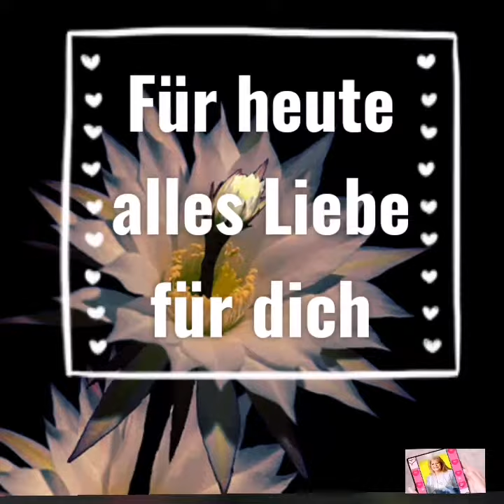Das ist für dich❤️💋und Grüsse von mir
Heute habe ich ein Geschenk für dich und es kommt aus meinem tiefen  Herzen, es soll dir sagen, ich hab dich lieb